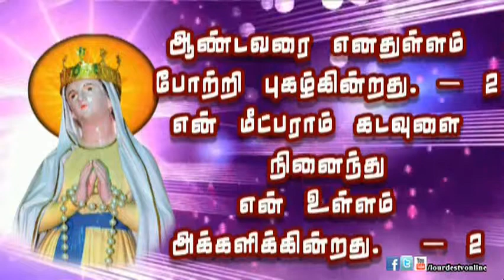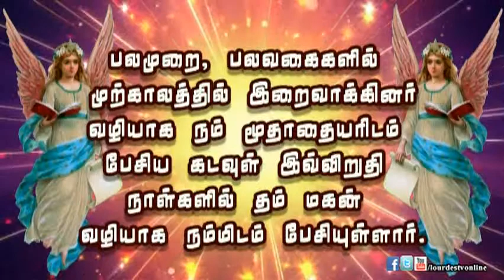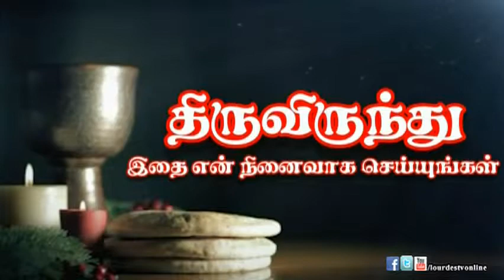New year(01.01.2015)_ After noon Mass_Lourdes Tv